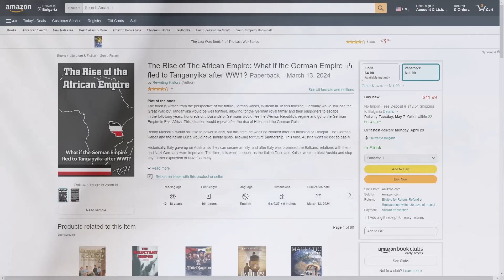What if Italy joined the Central Powers?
Many claim that had Italy remained in the Central Powers, the faction could have been victorious over the Entente. This statement has some validity, as it would most likely result in a quick victory, so Russia would still capitulate, and the United States wouldn’t join the war.

This is not to say that Italy is somehow going to do too much, I expect them to sit on the mountainous frontline with France. Even this is a nice distraction, Italy has colonies, so the Entente needs to commit more resources elsewhere.